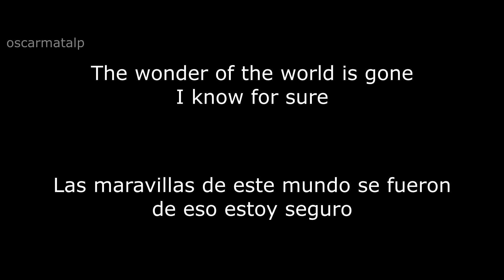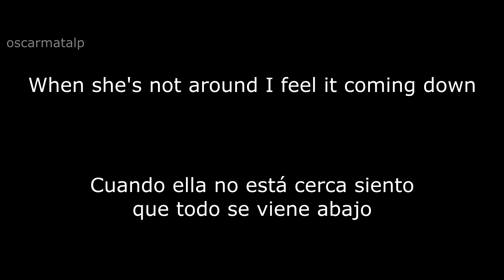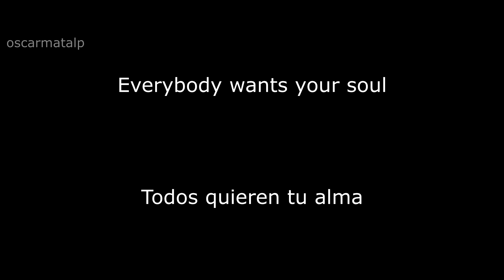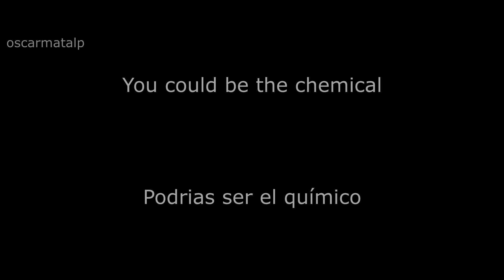Finger Eleven - Slow Chemical (Sub. Español/Lyrics)